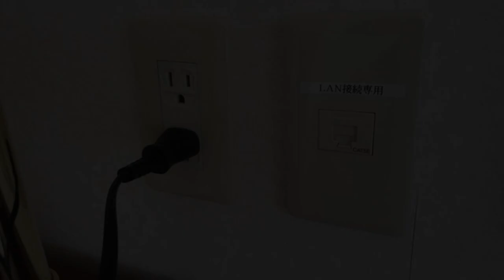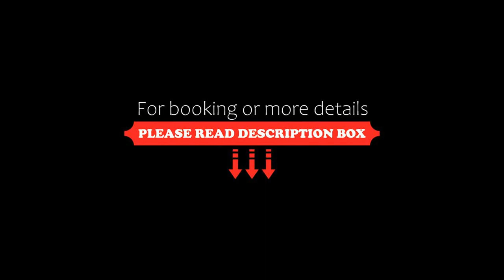Hotel Nemuro Kaiyoutei, Nemuro, Japan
About Property:
A 7-minute walk from JR Nemuro Train Station, Hotel Kaiyoutei offers Japanese-style rooms with an LCD TV, free wired internet access and an en suite bathroom. A buffet breakfast is served, and parking is available for free. Free WiFi is provided in all rooms.
The rooms at Hotel Nemuro Kaiyoutei features tatami (woven-straw) flooring and Japanese futon bedding. Each room comes with a fridge and free toiletries.
You can enjoy bird-watching at Shunku...
Property Type: Hotel
Address: 087-0041 Hokkaido, Nemuro, Tokiwacho 2-24, Japan
Searching For
1. Hotel Nemuro Kaiyoutei - Nemuro - Japan
2. Hotel Nemuro Kaiyoutei - Nemuro - Japan Address
3. Hotel Nemuro Kaiyoutei - Nemuro - Japan Rooms
4. Hotel Nemuro Kaiyoutei - Nemuro - Japan Amenities
5. Hotel Nemuro Kaiyoutei - Nemuro - Japan Offers and Deals
Audio Credit:
Track Title: Reasons To Hope
Artist: Reed Mathis